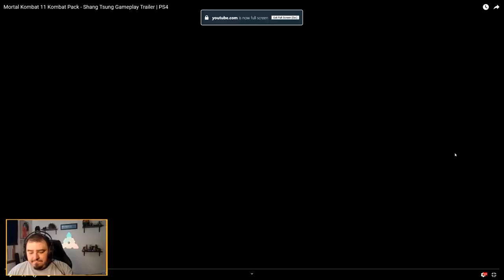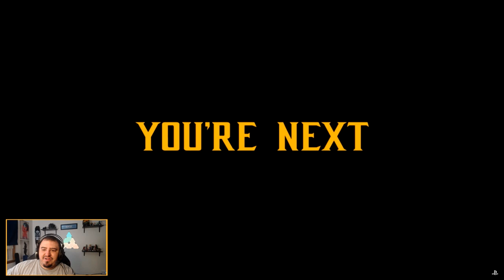Mortal Kombat 11 Kombat Pack – Shang Tsung Gameplay Trailer REACTION! " YOUR HYPE IS MINE!"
Goodbye my sweet Prince, you were too Purple for this world.